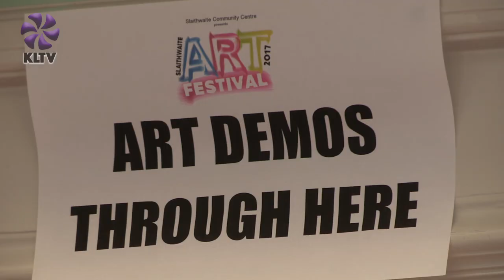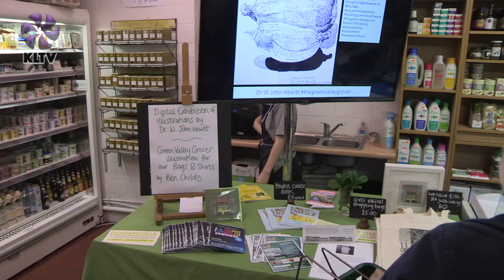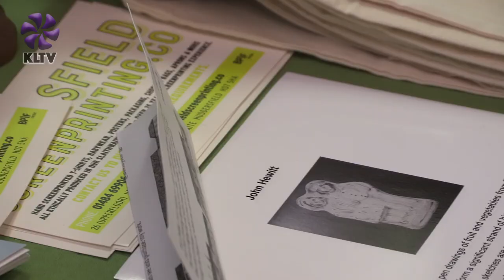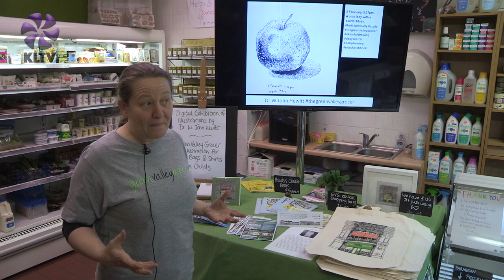Slaithwaite Arts Festival 2017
Slaithwaite Art Festival ran over the weekend of 13th-14th May 2017, across two venues: Slaithwaite Community Centre and Globe Arts Studio. The festival played host to a wide range of visual artists, predominately from the Colne Valley area.

People had the opportunity browse the art in the gallery, visit the manned stalls and chat to the artists about their work and see work in process in the demonstration room.

The Festival also encouraged children to engage with art and raise awareness of our children’s creativity. A selection of children’s work from local schools was on show. KLTV went along to see what was on offer.